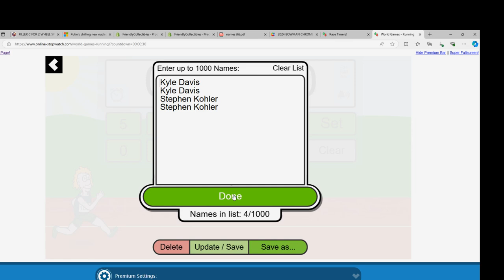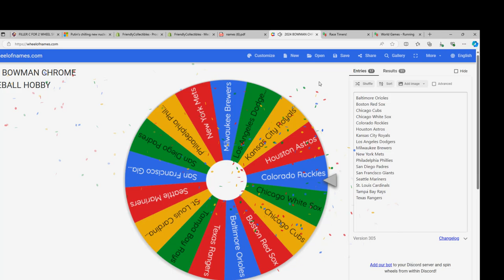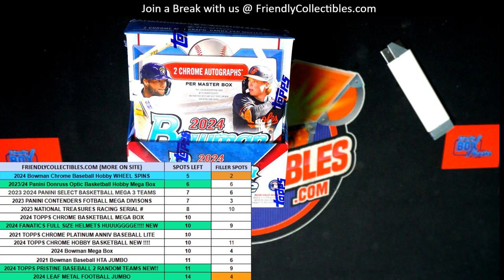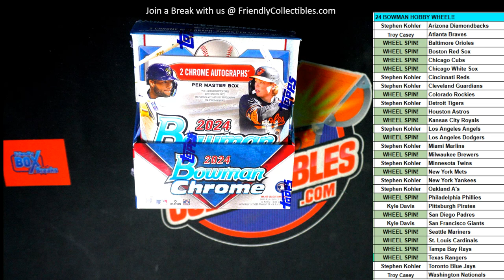RACE B FOR TEAMS IN 24 BOWMAN CHROME HOBBY BOX!!